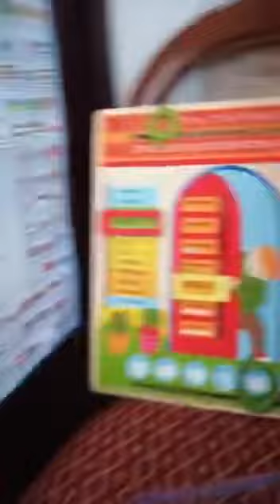School project by Maxime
Reporting for  her assigntment.